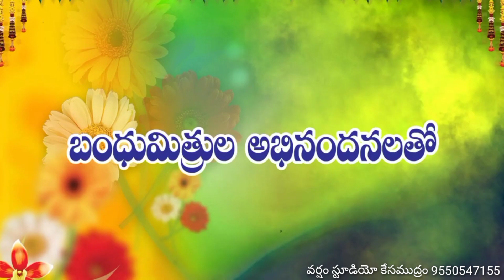Guguloth vari wedding invitation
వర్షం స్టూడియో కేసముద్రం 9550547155